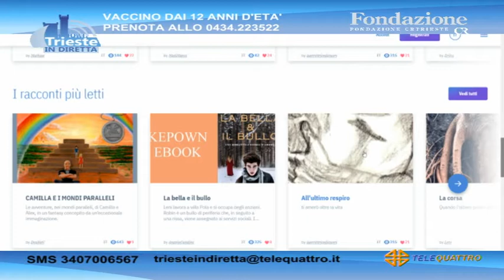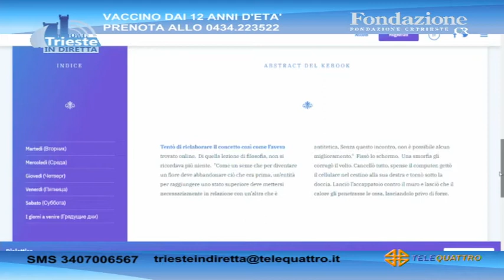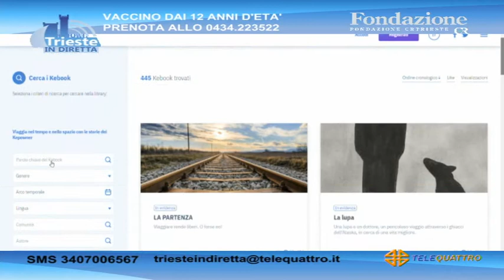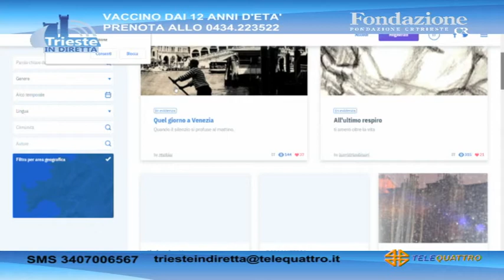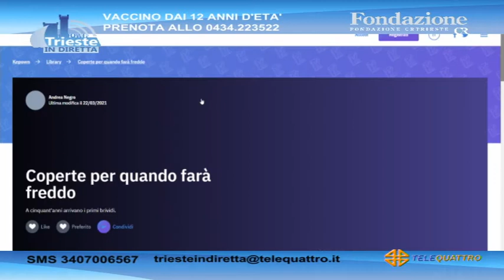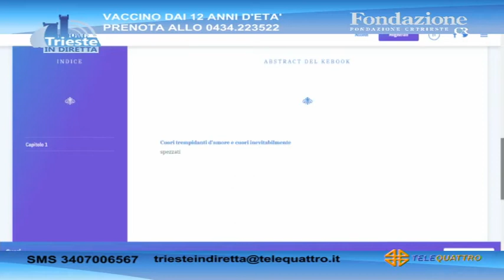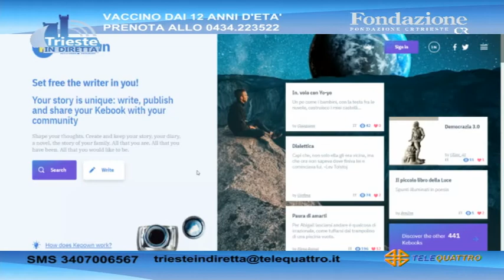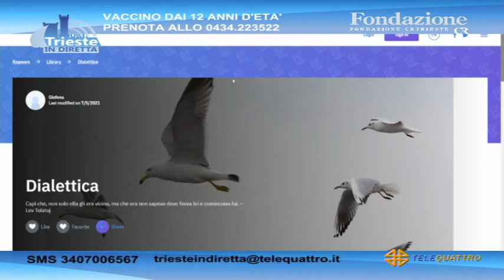TRIESTE IN DIRETTA | 09/07/2021 17:29